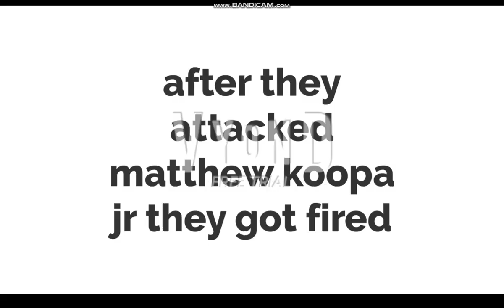bowser and bowser jr for hire #3 mc donalds